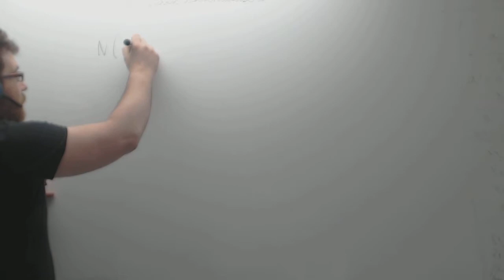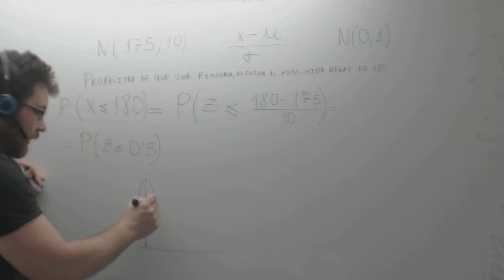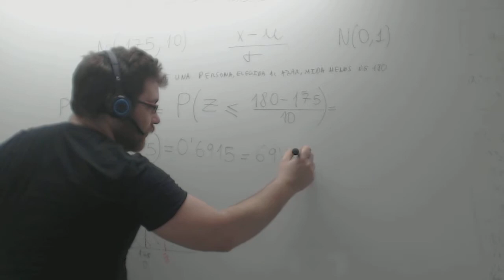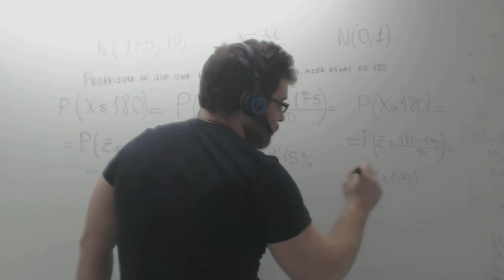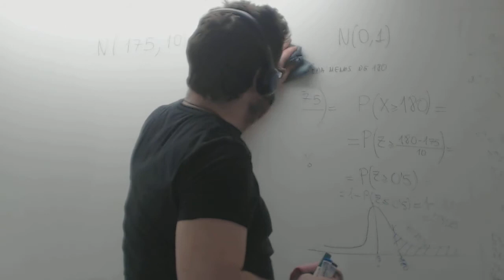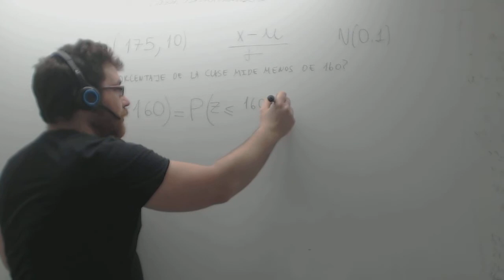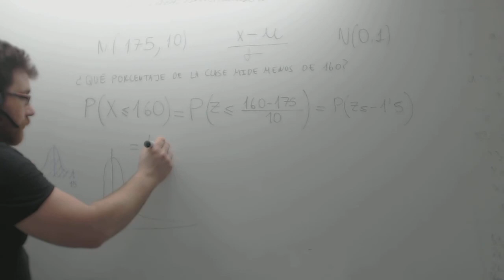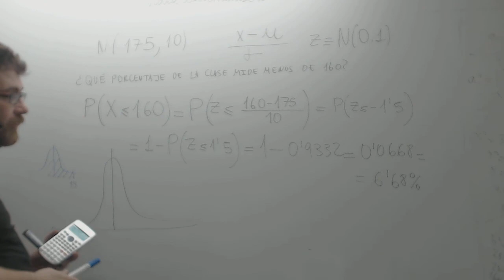Tipificar Distribución normal x menor 10 Matemáticas 1º Bachillerato Academia Usero Estepona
Tipificar Distribución normal x menor o igual 10
De la distribución normal solo tenemos los datos de una en la que la media es 0 y la desviación típica 1. Por tanto, para calcular probabilidades, hemos de realizar alguna operación que nos permita convertir una normal de media u y desviación típica sigma. Esa operación se llama tipificar. Para tipificar una variable, se resta al valor la media y el resultado se divide entre la desviación típica. Con esto, convertimos la variable en N(0,1) ya ya podemos usar la tabla para buscar las probabilidades que nos pidan.
Academia Usero en Estepona, el centro de formación con más vídeos en Internet del Mundo presenta: Tipificar Distribución normal x menor o igual que 10